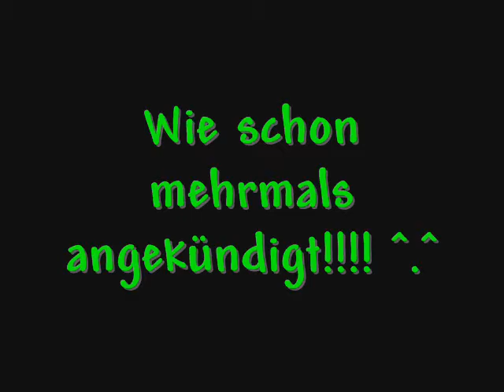BBS-Reinigen.Promo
Pulver-beschichtete BBS Felgen Reinigen sich Mühen-los!!!

Das Video wird aber noch Überarbeitet gibt 3Verschiedene Blick Richtungen =)